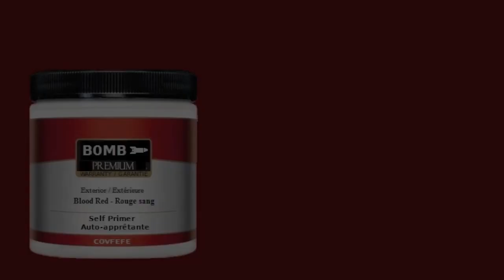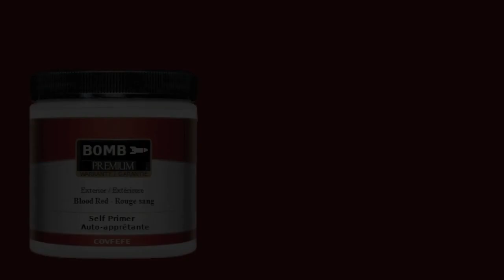YellowJacketAvenger-Putting you to bed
Written and recorded by G.Pye. Ottawa.1998.
G.Pye: Voice, Guitar.
J.Beillard: Guitar , Voice.

Video "concept" by J.P. Campbell.